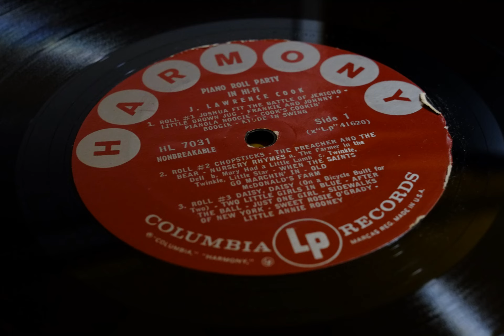Roll #2 - Piano Roll Party In Hi-Fi by J. Lawrence Cook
Track 2 from Piano Roll Party by J. Lawrence Cook.

Songs:
- Chopsticks
- The Preacher and the Bear
- When The Saints Go Marchin' In
- Old McDonald's Farm